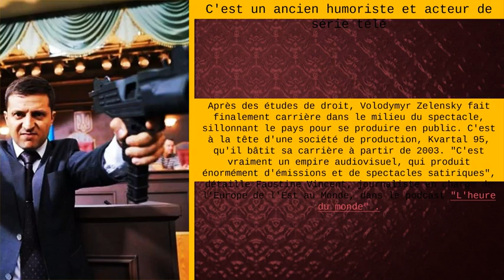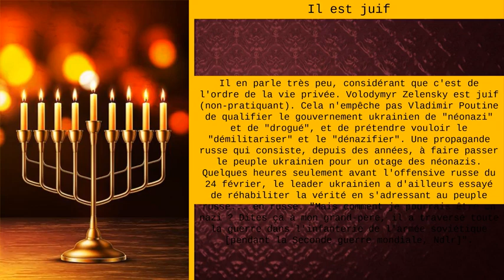Les choses sur le président ukrainien